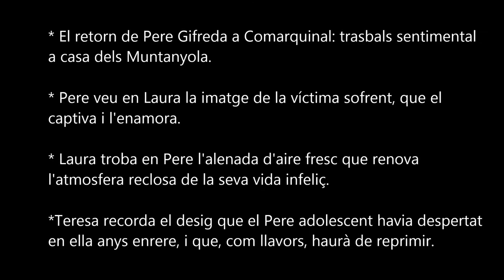Laura sants 7 II